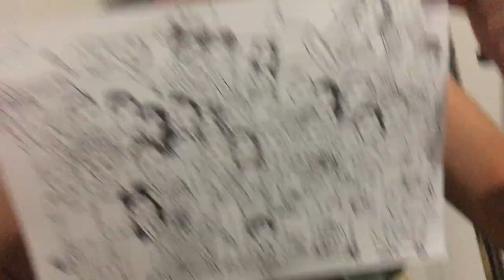VLOG 40: The Last Week.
The wifi was too weak to upload in China, so here is one final instalment to finish up :)